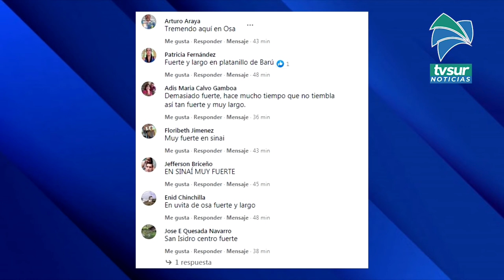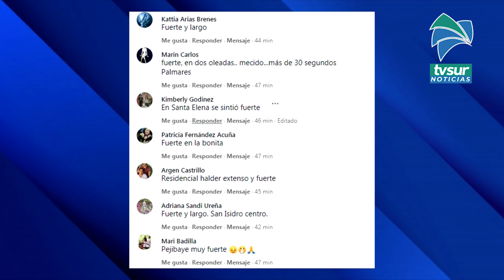Televidentes nos reportaron desde varias zonas del sur el sismo de las 3 15 de la tarde